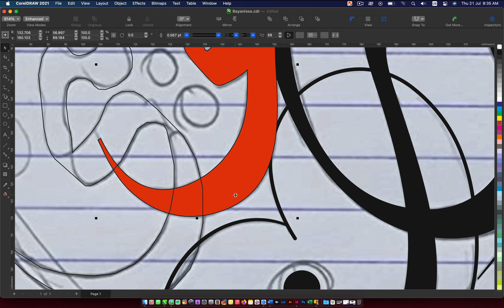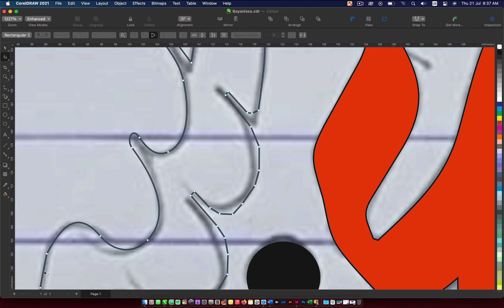Bayan & Issa بيان و عيسى، تايبوغرافي